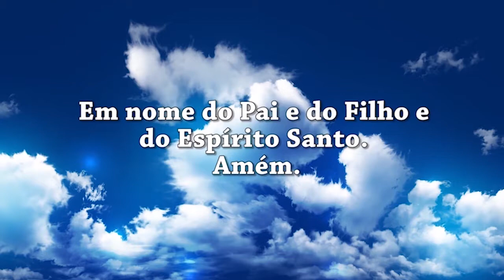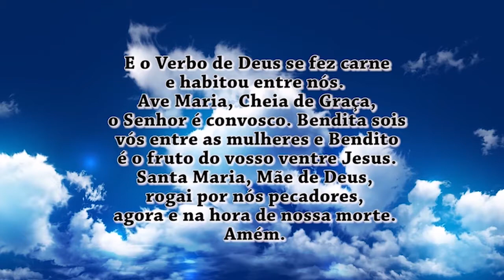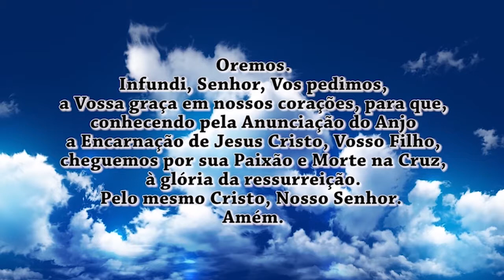Oração do Angelus 13/12/17